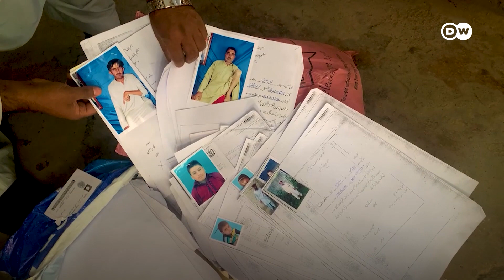بارودی سرنگیں، قبائلی عوام کے لیے سوہان روح | DW Urdu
صرف سابق قبائلی علاقے  پارا چنار میں 300 سے زیادہ لینڈ مائینز کے متاثرین ہیں۔ دیگر اضلاع میں بھی ایسے بہت سے لوگ ہیں۔ یہ سب اپنے جسم کے کسی نا کسی حصے سے محروم ہو گئے مگر آج تک نہیں جانتے کہ یہ لینڈ مائنز کس نے اور کن لوگوں کے لیے زیر زمین بچھائیں۔ مدثر شاہ کی رپورٹ